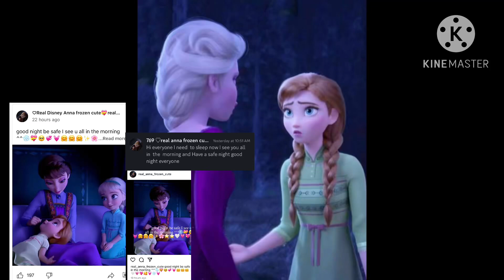Here proof I was sleep last night